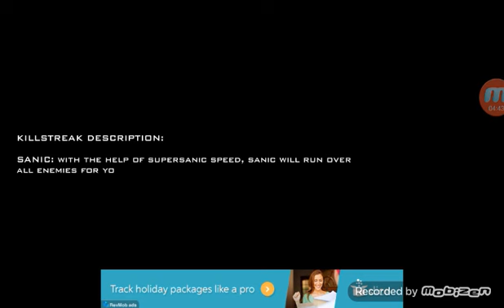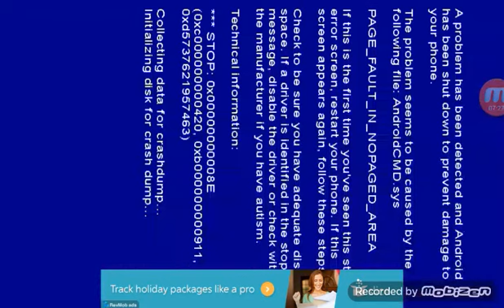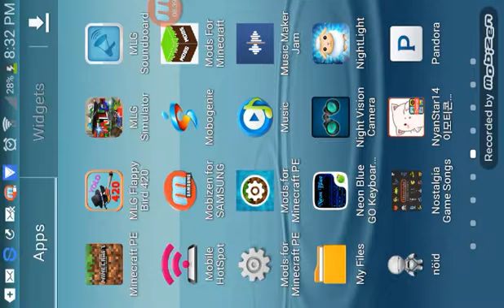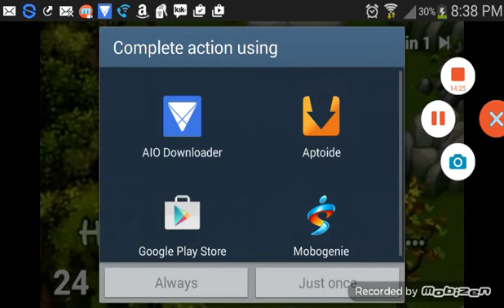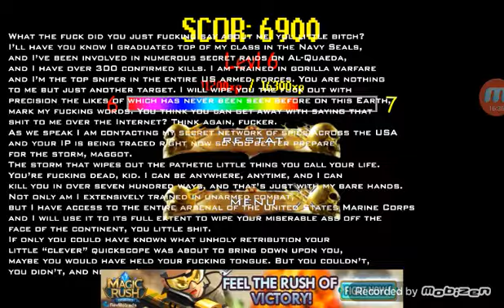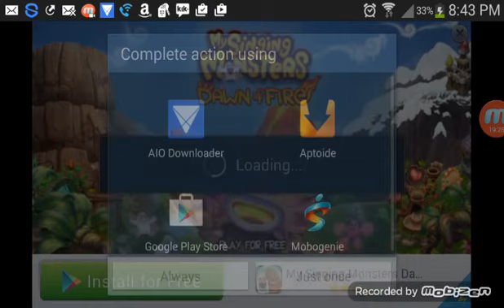DA MOST MLG GAM EVAR